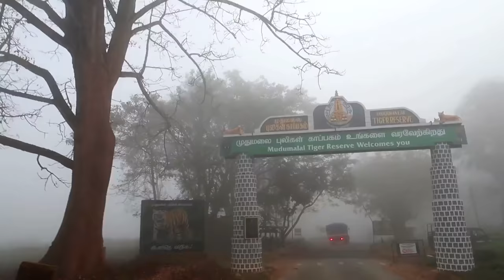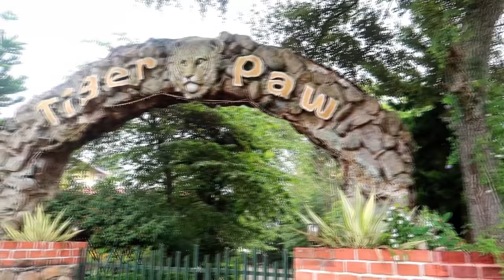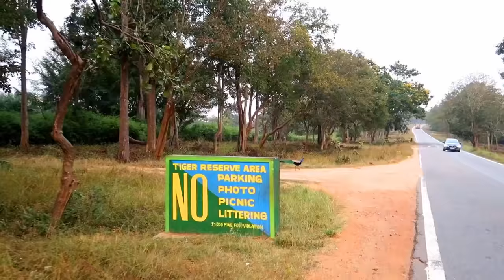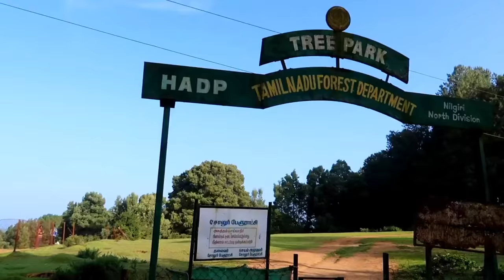😱🐘🐗🦌| FOREST ROAD TRIP | കാട്ടിലുടെ ഒരു യാത്ര | ROGUE ELEPHANT | THRILLING TRIP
We were on a road trip From kochi to coimbatore through the deep forest of mudumalai tiger reserve , masinagudi (TN) & Bandipur ( KA ). We never expected these many wild animals on the way. We were lucky enough to survive and lucky enough to witness those wild animals. We saw many Elephants, Deer, bison, Peacocks, Grey langur , monkeys , wild boars. etc It was really a thrilling and memorable Trip in my lifetime. Co Travellers were Ebbin jose ( Food n Travel)
Madhu and Shaji from kottayam.

Gadgets  used : G7X Mark II ,Zhiyun Smooth q & Iphone 6